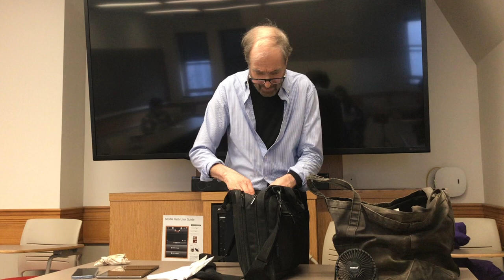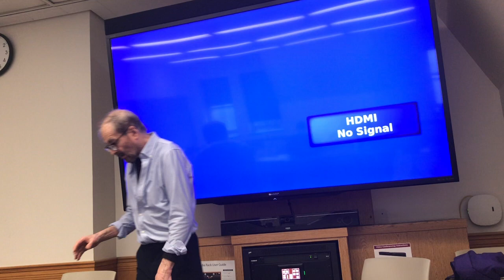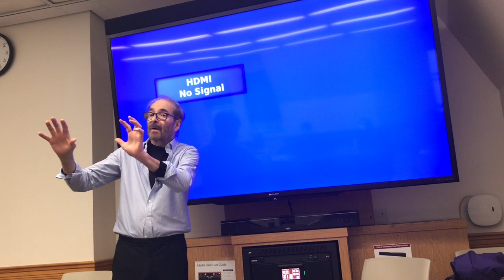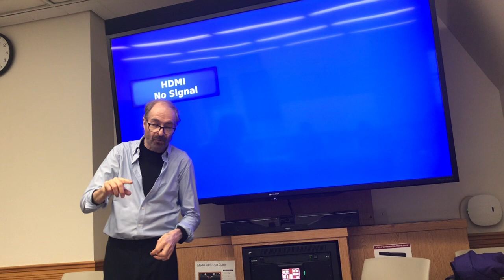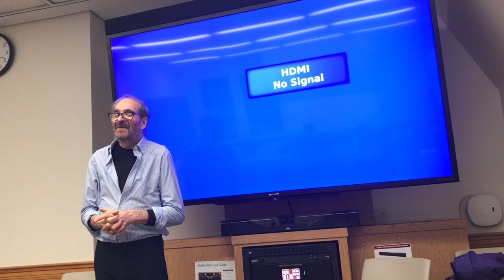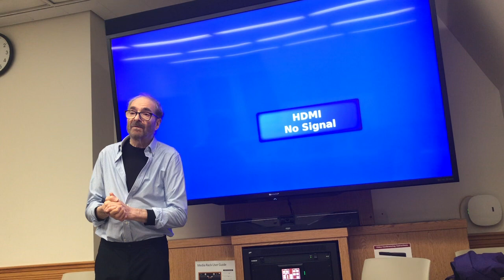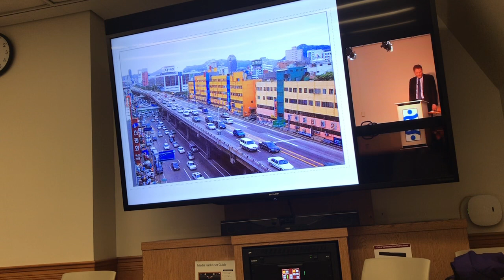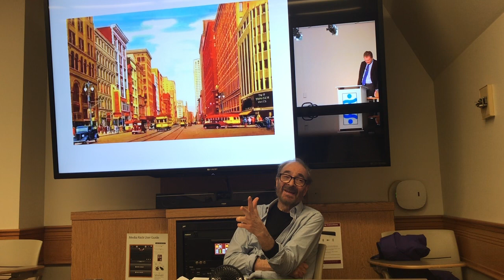GLP WeekWeek7Wed Feb14 2024IMG 9633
Entreprenurial mayors, Daley 1 and 2, Norquist in Milwaukee, Theaster Gates